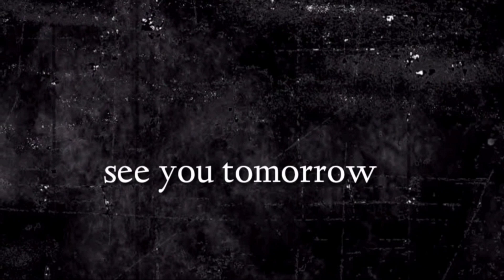"ఎంత మేలు"ఈ దినం దేవుని మాట.22/08/2024_By Pastor G VaraLakshmi Prasad